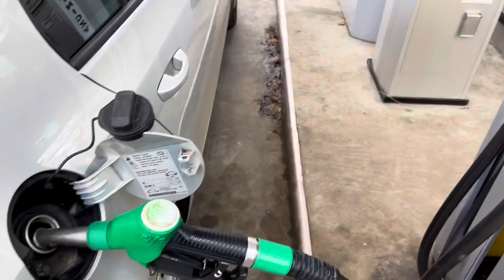CPN Yello Karcher w Opalenicy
Wyjazd na stację paliw i myjnię.